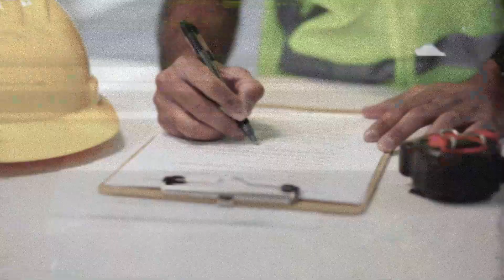This House Inspector Held A GRUDGE!!! House Flipper Files // ep 8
When it comes to flipping houses there can be plenty of complications. Getting a complaint from a neighbor is sometimes just part of the process. But what happens when the inspector who comes to the house thinks he's a shining knight fighting for the justice of the neighborhood??? This is the story of the WORST inspector I've ever had the displeasure of interacting with.